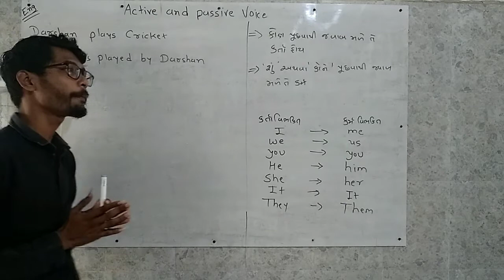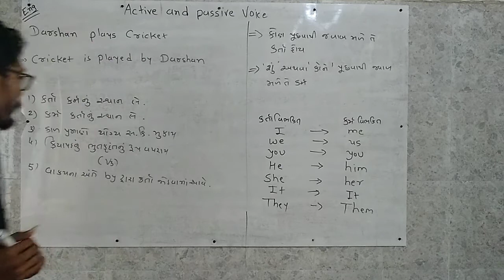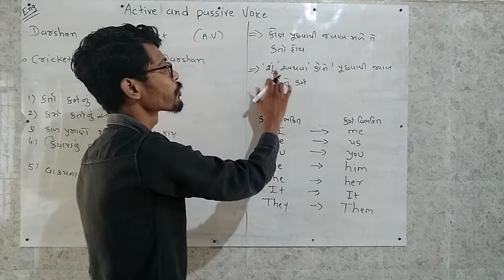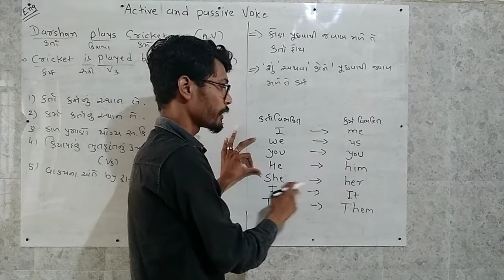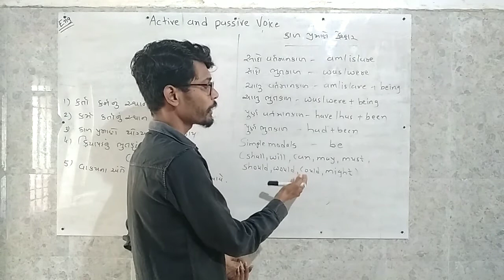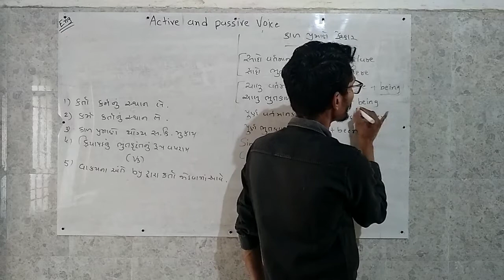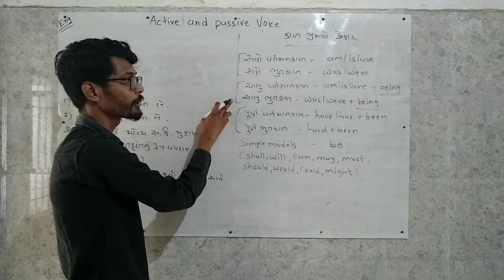English Grammar Active Passive Voice ભાગ 1